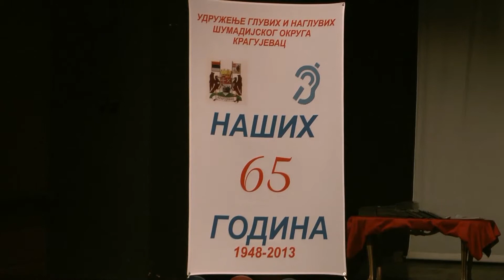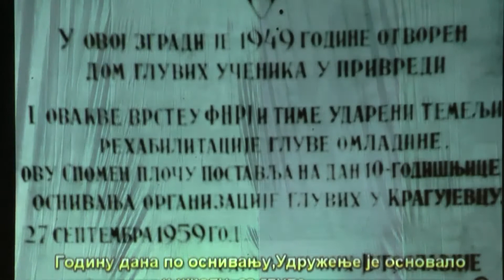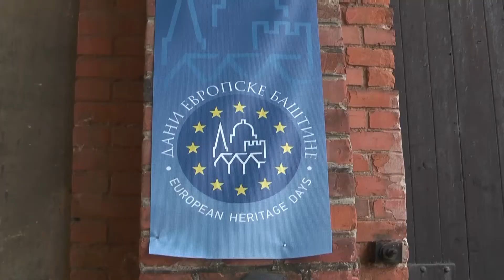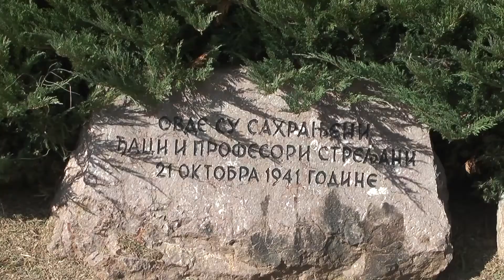65 godina kragujevačkog udruženja